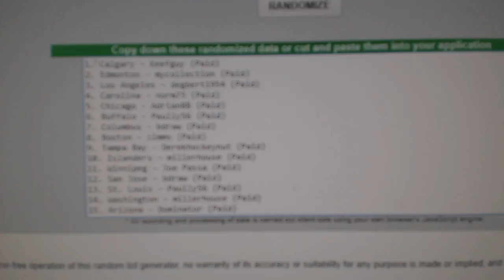Multi Randoms - C&C 7876